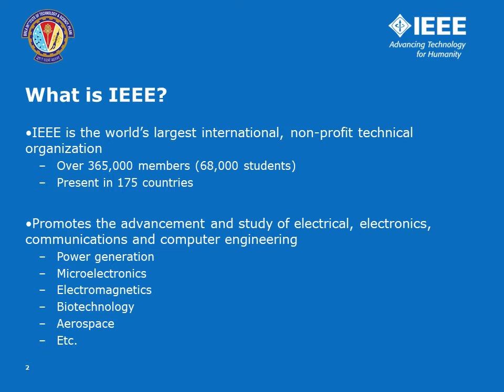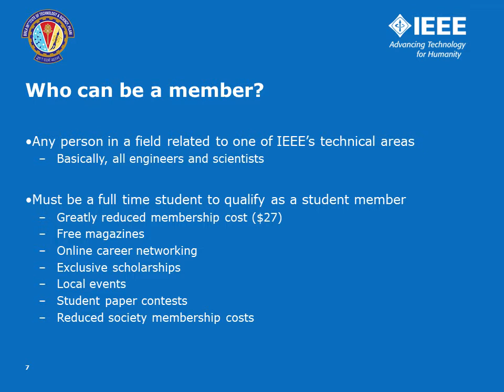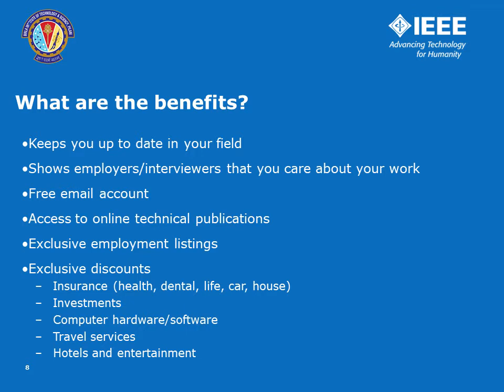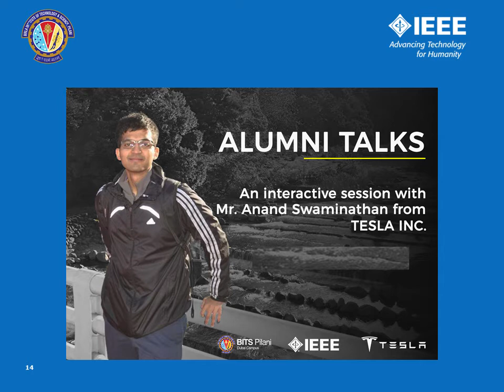BITS Pilani Dubai Campus IEEE Presentation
Join IEEE as Student member and enjoy the benefits